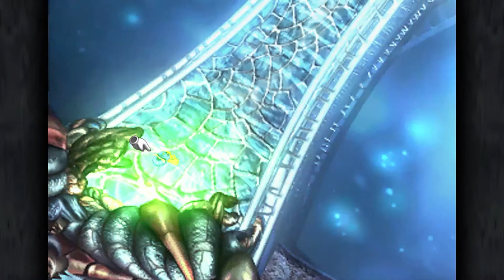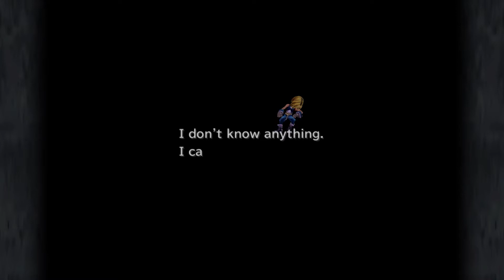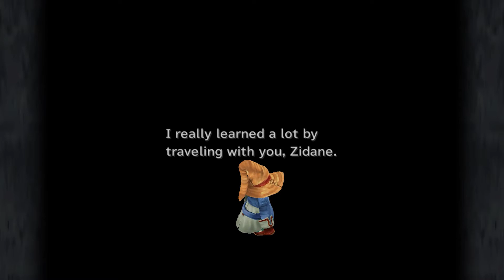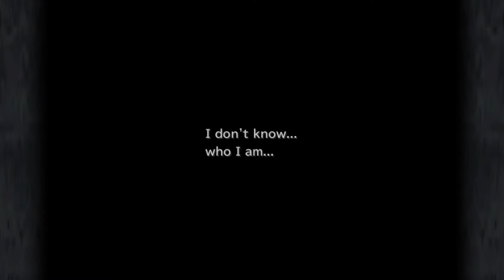Let's Play Final Fantasy IX(Remaster) Part 66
Zidane's gone off alone into Pandemonium to confront Garland but is that the best course of action right now? We need to find him asap before something bad happens. P.S THIS IS MY FAVORITE SONG IN THE ENTIRE GAME!!!